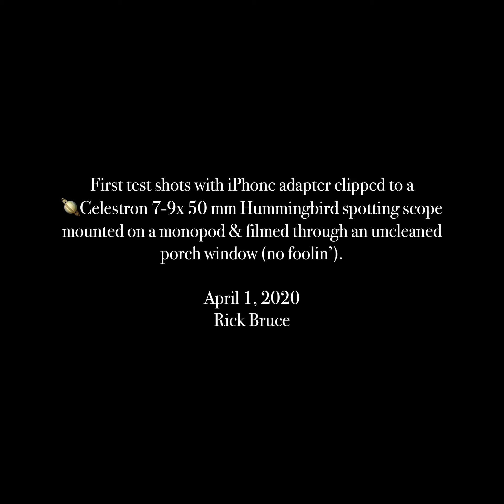Test of Celestron Hummingbird Spotting Scope combined with iPhone XS Max